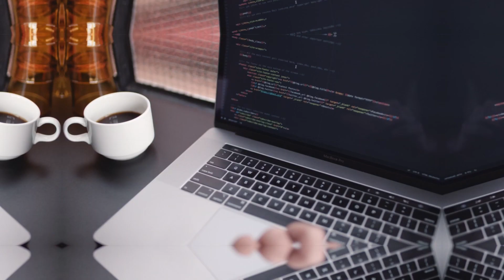¿Qué Fire TV comprar? Comparativa Fire TV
Qué Fire TV comprar es la pregunta que se hacen muchos usuarios al comprar su primer Fire Tv. Hoy voy a realizar una comparativa entre todos los dispositivos actuales para intentar ayudarte en tu elección.

COMPRA TU ALTAVOZ AL MEJOR PRECIO
Echo Dot 4th gen
Echo Dot 4th gen con reloj
Echo Wall Clock
Echo Wall Clock - Edición Mickey Mouse (Disney)
Echo 4a Gen
Echo Flex
Echo Plus
Echo Show 5 segunda generación
Echo Show 8 segunda generación
Echo Sub (subwoofer)
Echo Studio